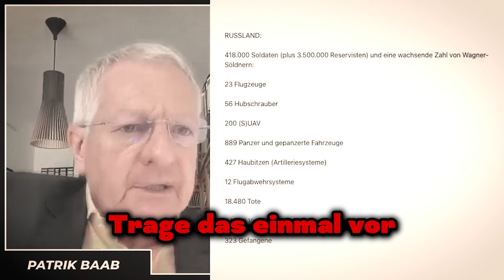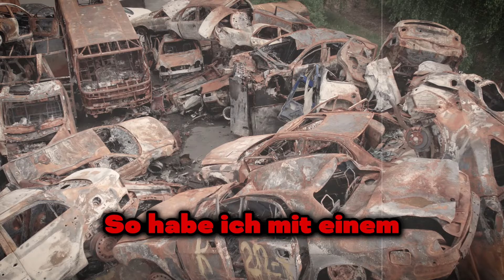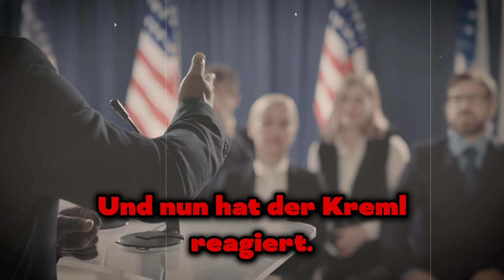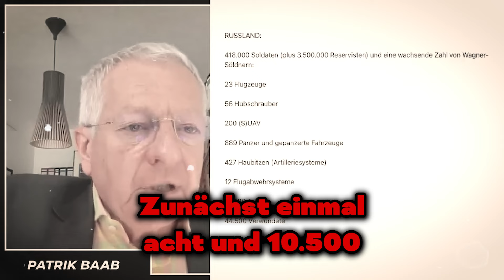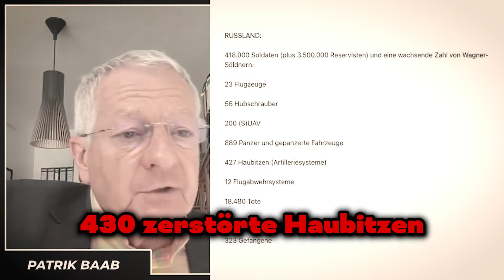💥EILMELDUNG!💥Der Politologe Patrik Baab ERZÄHLTE exklusive Informationen über die VERLUSTE im Krieg!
Der Politologe Patrik Baab hat exklusive Informationen über die Ukraine erzählt, nämlich über Waffenschmuggel, allgemeine Verluste und ein Referendum der Republiken!

1. Die Videos haben keinen negativen Einfluss auf die Originalwerke.
2. Die von uns erstellten Videos werden für Bildungszwecke verwendet.
3. Die Videos haben einen transformativen Charakter.
4. Wir verwenden nur die Audiokomponente und bei Bedarf kleine Videoausschnitte.